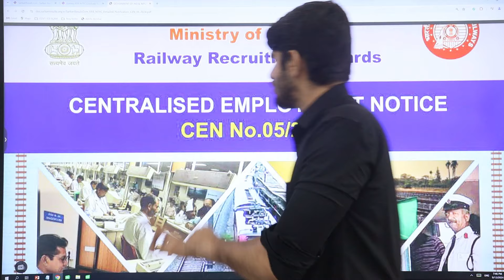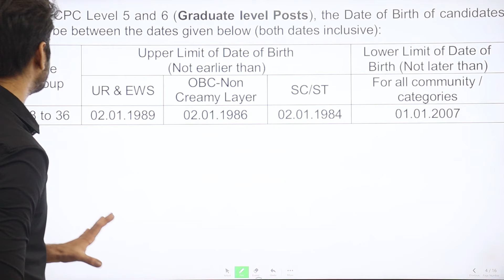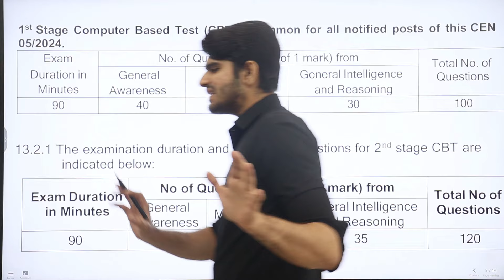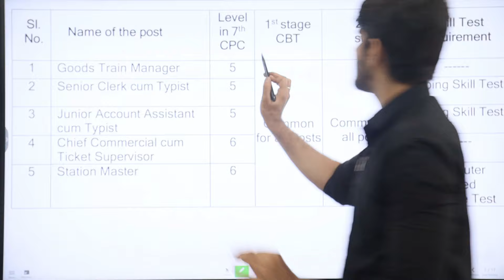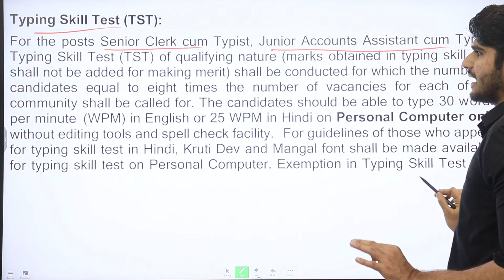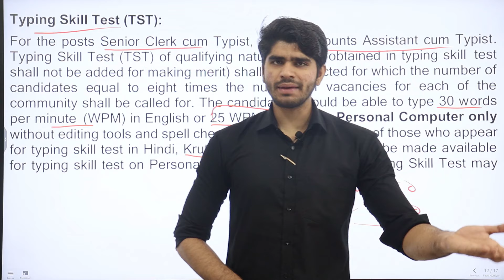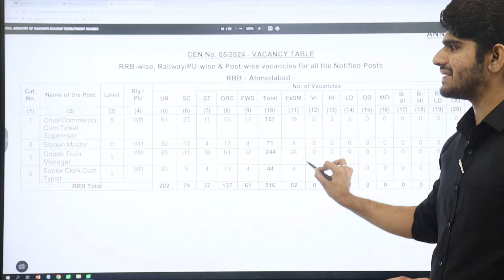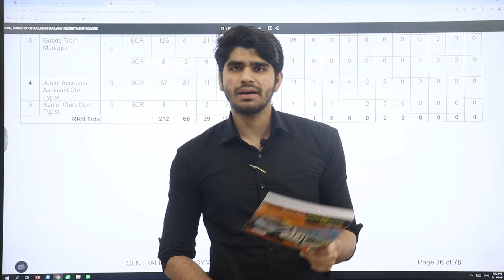लो भई आ गया FULL NOTIFICATION | RRB NTPC NEW VACANCY 2024 | MALE & FEMALE | APPLY ONLINE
Maths Career Magazine -
Reasoning Career Magazine -

Samanya Gyan(Theory + MCQ)